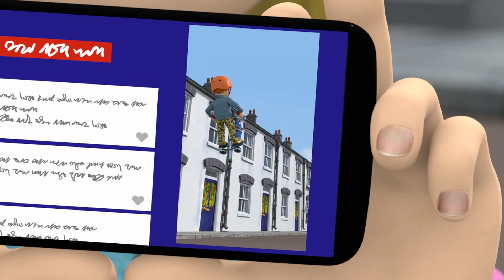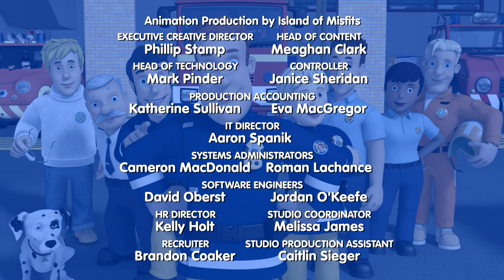Fireman Sam: Norman Price, Ace Reporter | Series 12